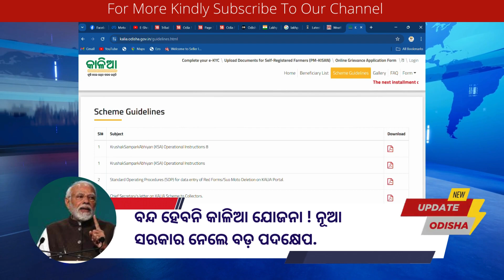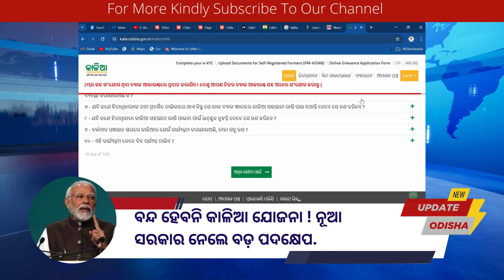ପୁଣି ଖୁସି ଖବର ବନ୍ଦ ହେବନି କାଳିଆ ଯୋଜନା ! ମିଳିବ କାଳିଆ ଟଙ୍କା Kalia Yojana Big Update June 18th Odisha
ପୁଣି ଖୁସି ଖବର ବନ୍ଦ ହେବନି କାଳିଆ ଯୋଜନା ! ନୂଆ ସରକାର ନେଲେ ବଡ଼ ପଦକ୍ଷେପ || kalia Yojana New Update

kalia.co.in online
Kalia Portal
Kalia Yojana new list Status
Kalia Yojana 2024
Kalia Yojana new List 2024

Hello Friends
Welcome to Update Odisha  YouTube Channel
On this YouTube channel we are uploading videos about every type of business from small to large, so that you can learn about all kinds of businesses. Our effort is to find out the full details of that business if you want to start a business, and move forward in the business, and avoid every big or small loss or problem

ଚ୍ୟାନେଲ ଡିସ୍କ୍ଲେମର

ଏହି ଚ୍ୟାନେଲରେ ଦିଆଯାଉଥିବା ସମସ୍ତ ସୂଚନା ଏବଂ ବିବରଣୀ ସର୍ବସାଧାରଣଙ୍କ ଜ୍ଞାନ ଅବଧିକାରୀର ଲାଭ ପାଇଁ ଅଟେ। ଆମେ ଏହାରେ ସରକାରୀ ଯୋଜନା, ନୂଆ ବ୍ୟବସାୟ ଅବସର, ଆୟ ସମ୍ଭାବନା ଏବଂ ଅନେକ କିଛି ବିଷୟରେ ସୂଚନା ପ୍ରଦାନ କରିଥାଉ। ଏହି ଚ୍ୟାନେଲରେ ଦିଆଯାଉଥିବା ସୂଚନାଗୁଡ଼ିକ ସୂଚନାତ୍ମକ ଏବଂ ସିକ୍ଷାତ୍ମକ ଉଦ୍ଦେଶ୍ୟ ପାଇଁ ଅଟେ। ଆମେ ସତ୍ୟ ଓ ସଠିକ ତଥ୍ୟ ପ୍ରଦାନ କରିବାର ଚେଷ୍ଟା କରୁଥାଉ, କିନ୍ତୁ ତଥାପି ଏହି ସୂଚନାର ସଠିକତା ଏବଂ ସମ୍ପୂର୍ଣ୍ଣତା ସମ୍ପର୍କରେ କୌଣସି ଦାୟିତ୍ୱ ନେଉ ନାହିଁ। ଆପଣମାନେ ଯେକୌଣସି ପ୍ରକାରର ବୈକଳ୍ପିକ ପାଦକ୍ଷେପ ଗ୍ରହଣ କରିବା ପୂର୍ବରୁ ବିଶେଷଜ୍ଞ ମନ୍ତ୍ରୀବର୍ଗ ସହ ପରାମର୍ଶ କରନ୍ତୁ। ଆମେ ଏହି ଚ୍ୟାନେଲରେ ପ୍ରଦାନ କରାଯାଉଥିବା ସୂଚନା ଅବଳମ୍ବନ କରି କୌଣସି ପ୍ରକାର ଅପାହାତି, ଅନୁକୂଳ, କିମ୍ବା କ୍ଷତି ସହିବା ପାଇଁ ଦାୟୀ ନୁହେଁ।

ଧନ୍ୟବାଦ।
ଆପଣମାନେ ଆମ ଚ୍ୟାନେଲକୁ ସହରାନ୍ତୁ ଓ ଉପକାର କରନ୍ତୁ। ନୂତନ ସୂଚନା ପାଇଁ ସବସ୍କ୍ରାଇବ କରନ୍ତୁ ଏବଂ ଘଣ୍ଟି ଚିହ୍ନକୁ ଦବାନ୍ତୁ।